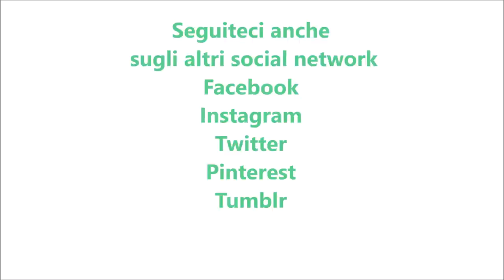Vellutata di cavolfiore bimby per TM5 e TM31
Ingredienti:
600 g di cavolfiore tagliato a pezzetti
200 g di patate tagliate a pezzetti
600 g di acqua
1 cucchiaino di dado vegetale bimby
30 g di olio e.v.o
40 g di cipolla
20 g di burro
prezzemolo tritato, sale, pepe, noce moscata q.b.